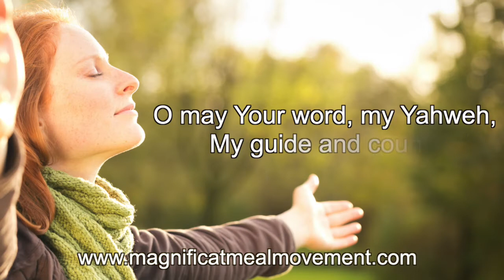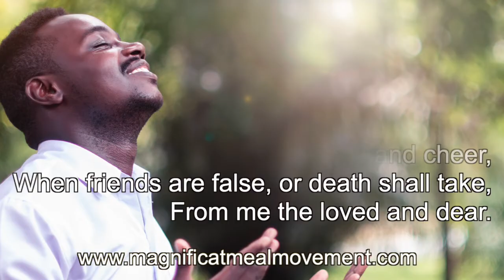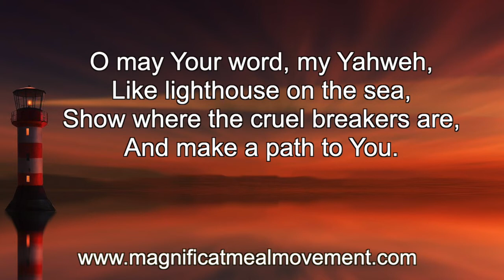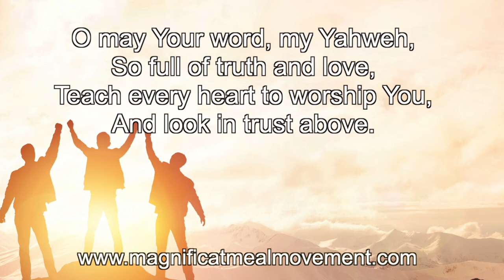O May Your Word – Magnificat Meal Movement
O May Your Word praise singalong with Mother Debramarie & the Magnificat Meal Movement Choir.  Lyrics included so you can singalong too.